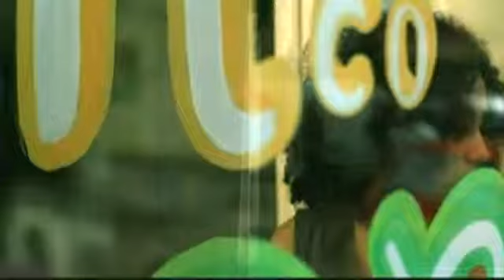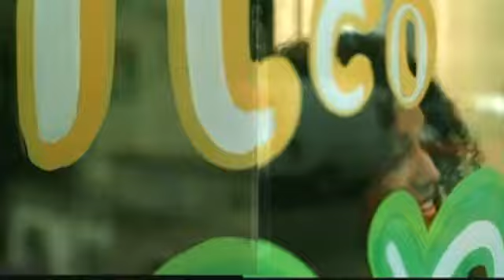Susheela Raman - Maya